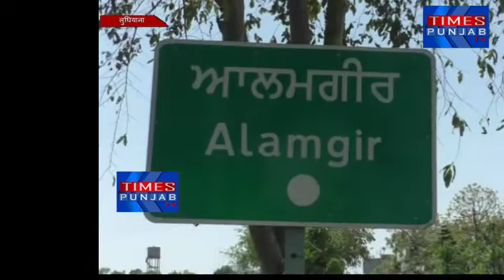लॉकडाउन के दौरान कोई भी भूखा न सोए इसके लिए श्री मंजी साहिबमें रोजाना बनता है हज़ारो परिवारों का खाना